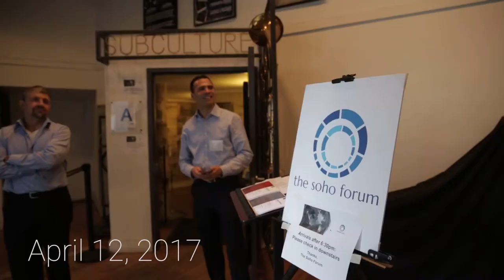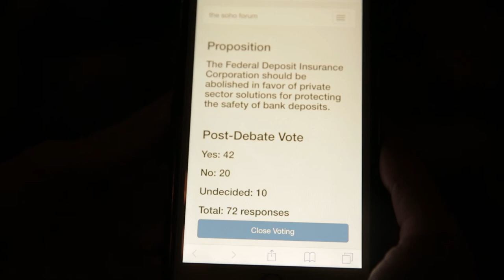Debate: Abolish Banking Insurance?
Debate between George Selgin vs. Josh Barro.

Resolution:
"The Federal Deposit Insurance Corporation should be abolished in favor of private sector solutions for protecting the safety of bank deposits."

For the affirmative:

George Selgin is a senior fellow and director of the Center for Monetary and Financial Alternatives at the Cato Institute and Professor Emeritus of Economics at the University of Georgia. His research covers a broad range of topics within the field of monetary economics, including monetary history, macroeconomic theory, and the history of monetary thought. He is the author of The Theory of Free Banking (Rowman & Littlefield, 1988); Bank Deregulation and Monetary Order (Routledge, 1996); Less Than Zero: The Case for a Falling Price Level in a Growing Economy (The Institute of Economic Affairs, 1997); and, most recently, Good Money: Birmingham Button Makers, the Royal Mint, and the Beginnings of Modern Coinage (University of Michigan Press, 2008).

Selgin is one of the founders, along with Kevin Dowd and Lawrence H. White, of the Modern Free Banking School, which draws its inspiration from the writings of F. A. Hayek on denationalization of money and choice in currency.

Selgin has taught at the University of Georgia, George Mason University, the University of Hong Kong, and West Virginia University. He holds a BA in economics and zoology from Drew University, and a PhD in economics from New York University.

For the negative:

Joshua A. Barro is an American journalist who currently contributes to Business Insider as a political commentator. Barro previously worked as a Senior Fellow at the Manhattan Institute for Policy Research, as a real estate banker for Wells Fargo, as the lead writer for the Ticker, an economics and politics blog hosted by Bloomberg L.P., and as the politics editor at Business Insider. He appears regularly on Bloomberg Television and MSNBC and has appeared on Real Time with Bill Maher on HBO and on All In with Chris Hayes on MSNBC.

Time named Barro's Twitter feed one of "The 140 Best Twitter Feeds of 2013," one of ten in the Politics category. In 2012, Forbes selected him as one of the "30 Under 30" media "brightest stars under the age of 30," and David Brooks listed him as part of the "vibrant and increasingly influential center-right conversation." A former aide to Barack Obama included Barro on a short list of Obama's favorite columnists. He is currently the host and moderator of KCRW's Left, Right & Center.

In 2014, Barro left Business Insider to join The New York Times' "The Upshot." In 2016, Barro was again hired by Business Insider as a senior editor.